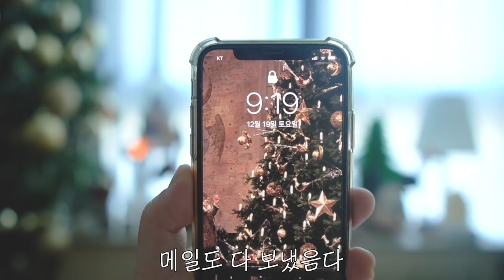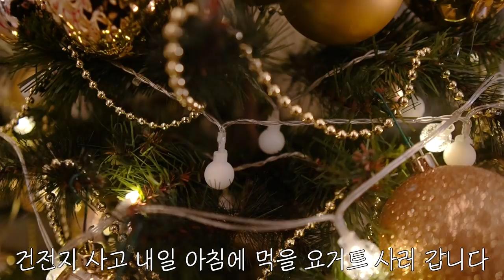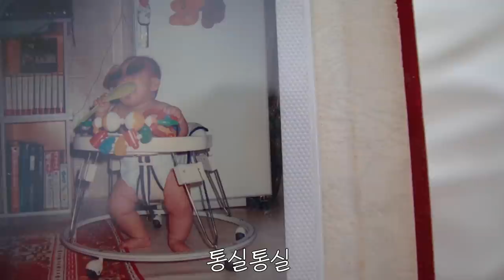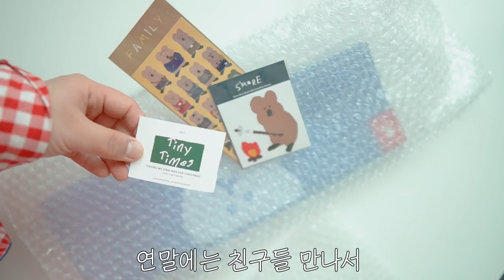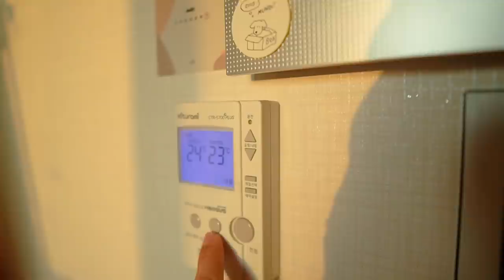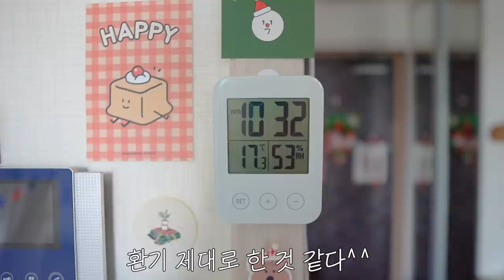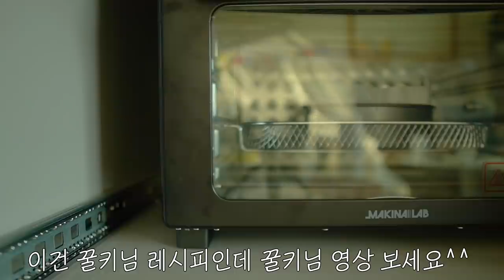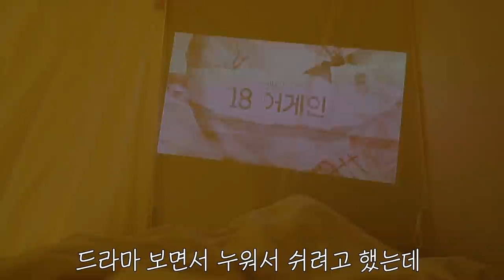🤘🏻🎅🏻🤘🏻친구랑 약속 취소하고 집에서 혼자 크리스마스 파티하는 자취생 일상 브이로그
어쩌다 보니 크리스마스 이브에 업로드 하네요,,,
모두 메리 크리스마스!
내일 MBC생방송 오늘아침에 제 크리스마스 룸투어 영상 나올수도 있어요 :)
정확하게 어떻게 되는지 잘 모르겠는데
여튼 영상은 보내드렸습니다 히히
저는 이제 영어자막 번역하러 갑니다!!
모두 기다려 주셔서 감사합니다♥
〰️CAMERA / PROGRAM
 SONY A6400 / ADOBE PREMIERE PRO
필터는 따로 사용하지 않습니다 / I don't use any filter